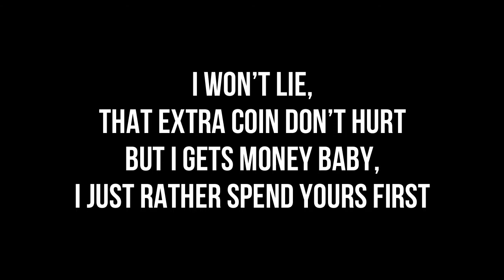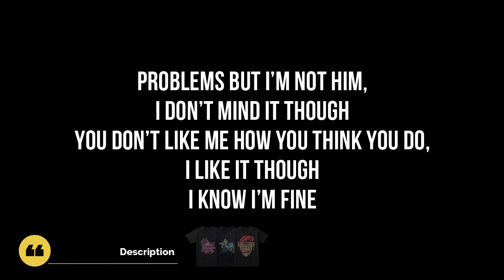Russ - HANDSOMER (Remix) (Feat. Ktlyn) (Lyrics)